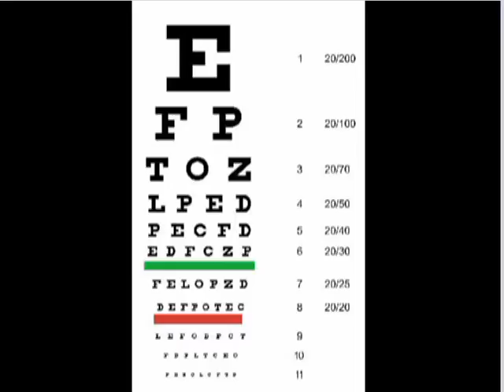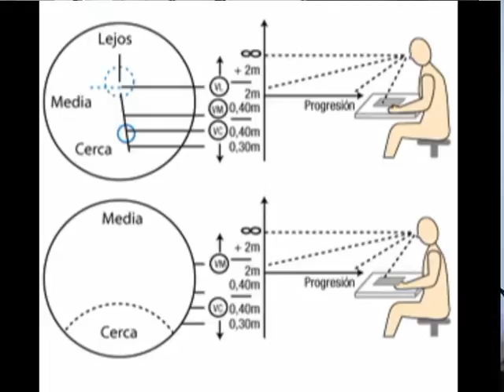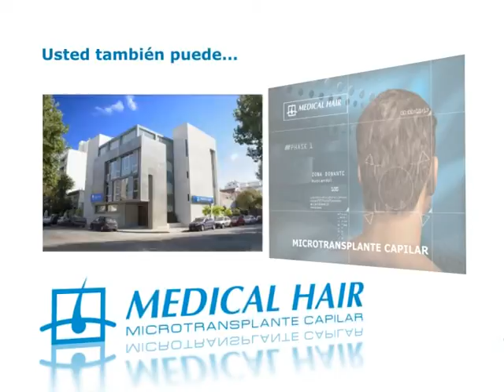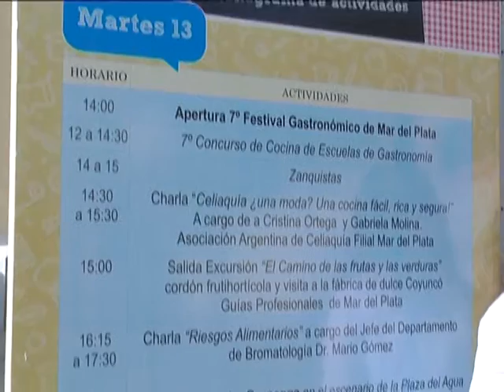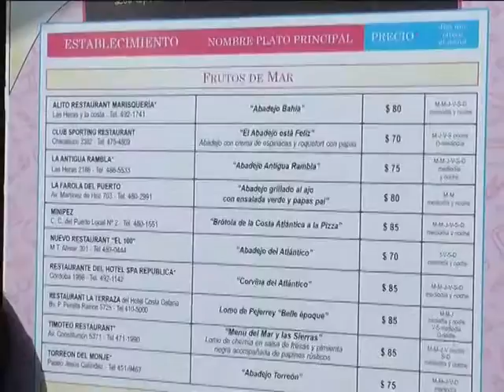Magazine Mujer N° 369 Bauzá, Rudy Capella, 23° Lobo de Mar, VII Festival Gastronómico.